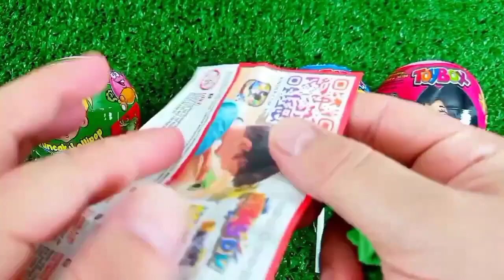Rainbow Satisfying Video | DIY How To Make Lollipop Candy Paw Patrol Fruits Cutting ASMR